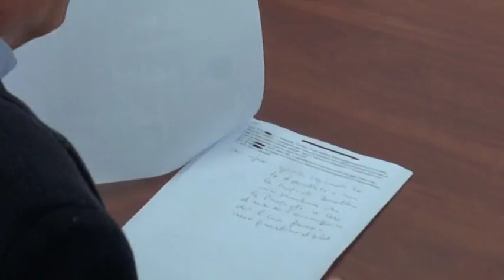Frazioni: "Ricostruzione al palo"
Affondo del candidato sindaco D'Eramo nei confronti dell'Amministrazione comunale sui ritardi nella ricostruzione delle frazioni.